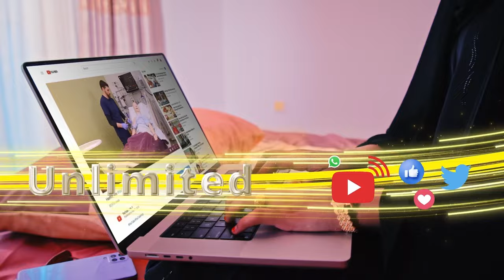Ra’iisul-wasaaraha Holland ayaa lagu wadaa in uu noqdo madaxa xulafada NATO.